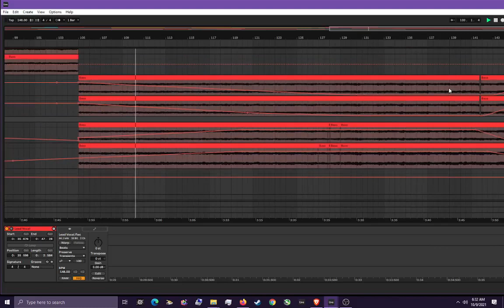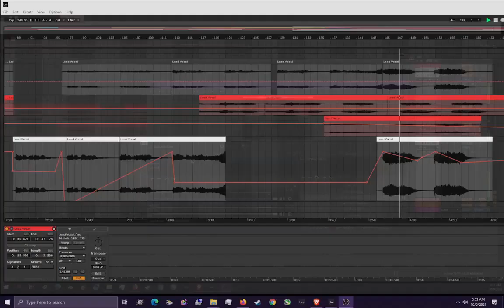Spaces In Between remix 2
How To Destroy Angels